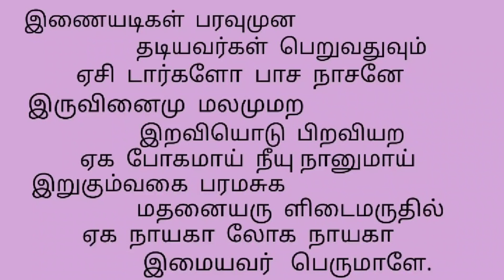திருப்புகழ் | Thiruppugazh | Arugununi song with lyrics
Thanking you,
@MMS Channel